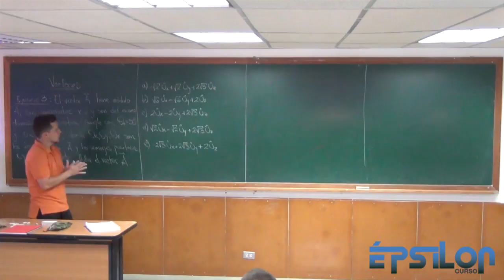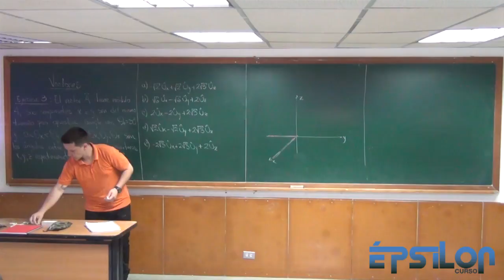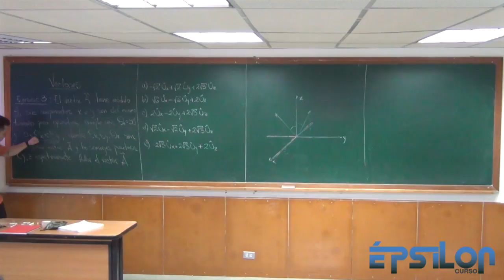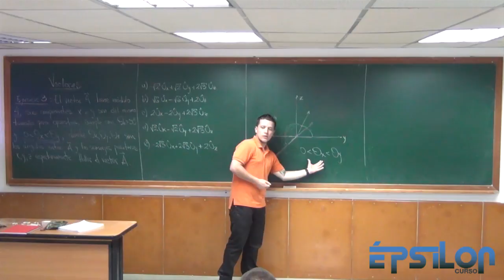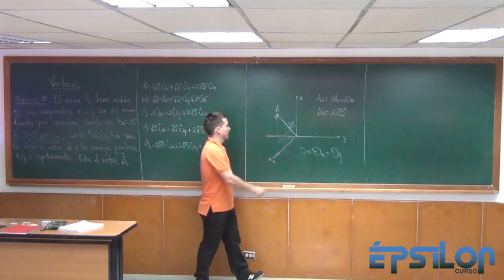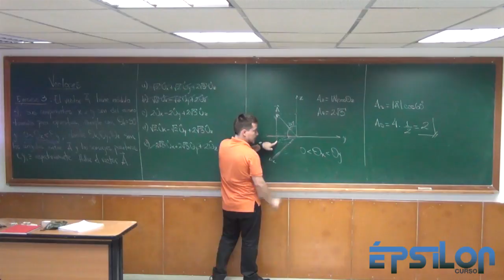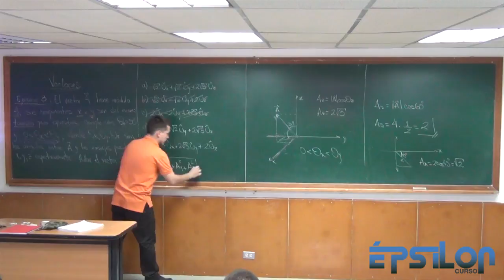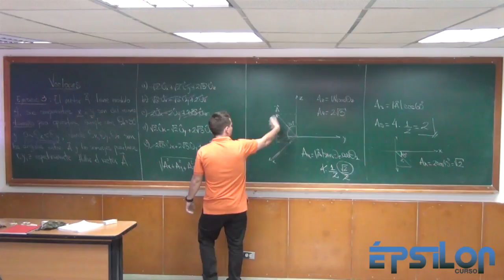Vectores 3D (Ejercicio Nivel Dios)